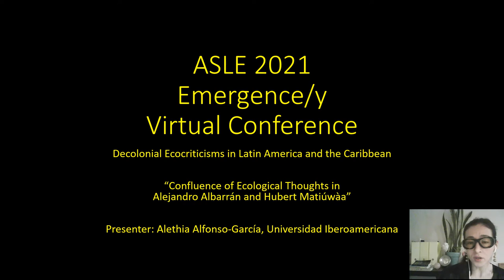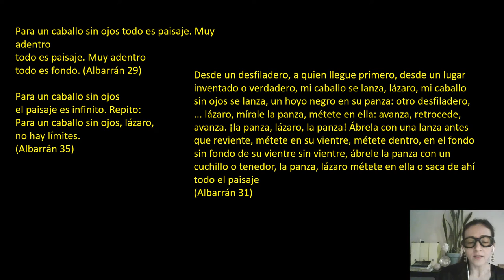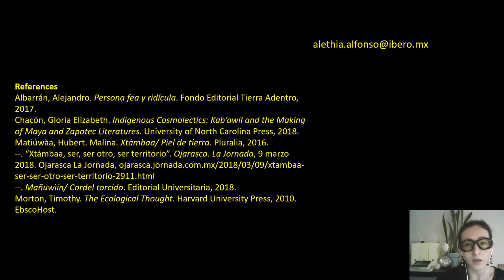ASLE 2021. Panel: Decolonial Ecocriticisms in Latin America and the Caribbean.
Confluence of Ecological Thoughts inAlejandro Albarrán and Hubert Matiúwàa. Alethia Alfonso-García.